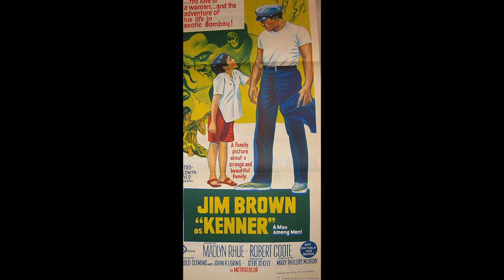Piero Piccioni - Happiness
from:
Piero Piccioni – "More Than A Miracle" - "Kenner"
Film Score Monthly – FSM Vol. 14 No. 7 (2011)
the film:
Kenner (1968, Steve Sekely)